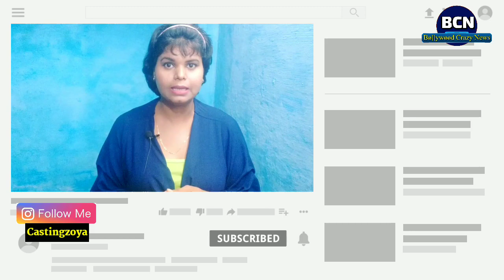Pratham Kunwar to play the negative lead in Guddan Tumse Na Ho Payega | Bollywood Crazy News